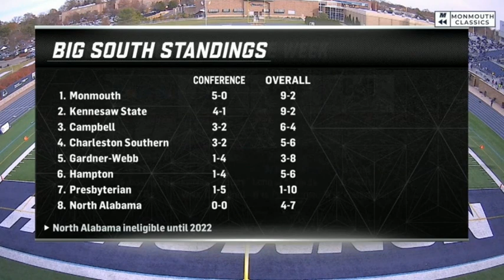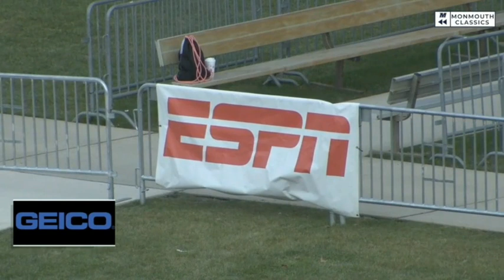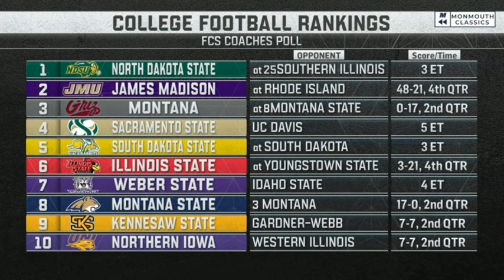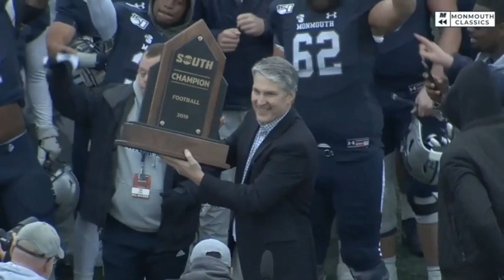2019 Big South Football: Hampton vs Monmouth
November 23, 2019 Big South Football: Hampton Pirates vs Monmouth Hawks.